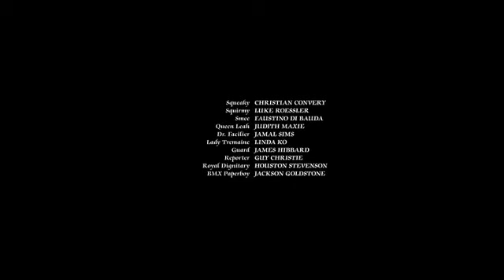Descendants 3 Finale Scene